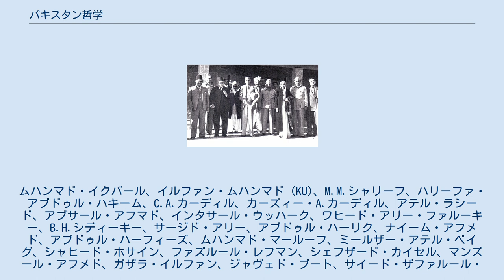パキスタン哲学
ムハンマド・アリー・ジンナー（中央）とファーティマ・ジンナー（右から三番目）、1947年頃。
彼らはパキスタンを代表するイスラム哲学の研究者である。
 パキスタン哲学（パキスタンてつがく）とは、パキスタン国内で行われている哲学的な研究活動及びその成果を指す。
パキスタン哲学は1947年8月の独立以降におけるパキスタン国内の哲学の変遷を含み、パキスタンの自然、科学、論理、文化、宗教、政治との密接な関係を示している。
 学問的には、パキスタン国内の哲学的な研究活動は国内の著名な哲学者、M.M.シャリーフ博士により1954年に創設された哲学研究機関と国内の哲学科を有する大学で始まった。
2012年に批評家ビナ・シャーによりエクスプレス・トリビューンに投稿された内容によれば、「パキスタンの哲学研究活動は国家の歴史を超えて集積されたパキスタンのアイデンティティを反映すると同時にパキスタンのアイデンティティを形作っている」。
 パキスタンが独立を勝ち取った際、国内には哲学に関する大学はラホール国立大学のただひとつしかなかった。
現代では、パキスタンの異なる大学に7つの哲学科が設置されており、多くのパキスタンの哲学者が様々な哲学分野において研究を行っている。
 パキスタンの哲学に関する注目すべき機関として、パキスタン哲学会議がある。
これはイギリスの哲学者ジョージ・エドワード・ムーアの弟子であるM. M.シャリーフにより1954年に創設されたイスラム哲学に関する機関である。
また、この機関はイスラム哲学の他にも様々な哲学分野の研究に勤しむグループが存在している。
 パキスタン哲学は西洋哲学に多大な影響を受けている一方で、従来より存在したイスラム哲学の伝統の要素を色濃く残している。
パキスタン哲学の学派の中には現代西洋哲学のあらゆる分野の研究者がおり、この中には伝統的な形而上学に関心をもつ数多くのパキスタン哲学者が含まれている。
 著名なパキスタン哲学者としては以下の人物があげられる。
ムハンマド・イクバール、イルファン・ムハンマド (KU)、M.M.シャリーフ、ハリーファ・アブドゥル・ハキーム、C.A.カーディル、カーズィー・A.カーディル、アテル・ラシード、アブサール・アフマド、インタサール・ウッハーク、ワヒード・アリー・ファルーキー、B.H.シディーキー、サージド・アリー、アブドゥル・ハーリク、ナイーム・アフメド、アブドゥル・ハーフィーズ、ムハンマド・マールーフ、ミールザー・アテル・ベイグ、シャヒード・ホサイン、ファズルール・レフマン、シェフザード・カイセル、マンズール・アフメド、ガザラ・イルファン、ジャヴェド・ブート、サイード・ザファルール・ハサン、ロビーナ・ローディー。